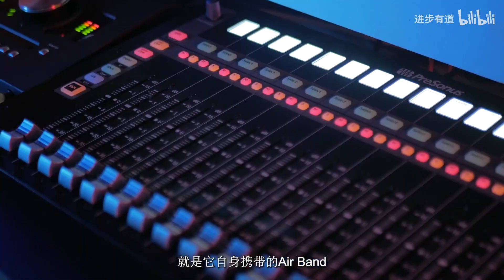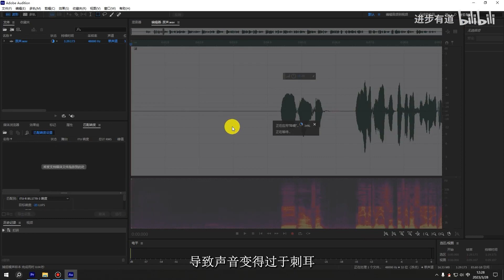Maag EQ4均衡器插件完美激活，人声中高频空气质感效果，超级好用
我之前做视频录音，一直都是用的原声，音质沉闷，不够清爽，几乎翻遍了全网才找到这款插件包，完美激活，超级好用啊。